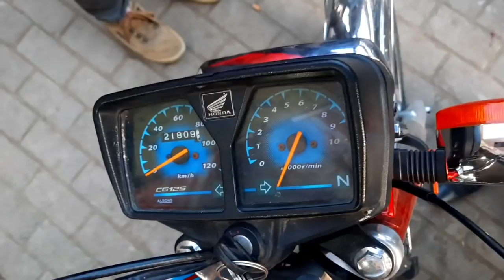Used Honda 125 Honda 70 Used Road Prince All Used Bikes Price Review Used Bikes Market Lahore